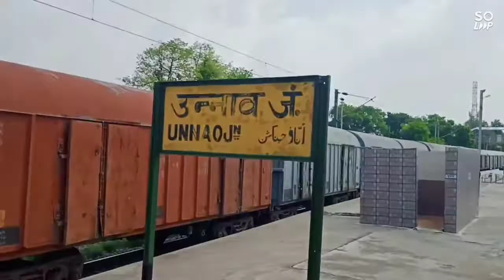Ajmer To Kanpur Central | Full Journey | Ayaan Vlogs | sleeper class coach | All Trains Details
Travelled in corona 😝🔥

From Ajmer to Kanpur Central in sleeper class coach

15270 / Ahmedabad To Muzaffarpur Jan Shatabdi express
12316 / Ananya express
12988 / Ajmer To Seldah Express
18632 / Ajmer To  Ranchi Garib Nawaz express
19409 / Ahmedabad To Gorakhpur express
12396 / Jara express
19709 / Udaipur city To Kamakhya Kavi Guru express